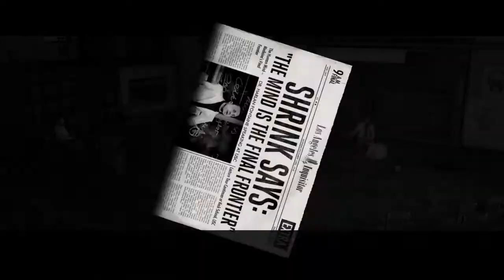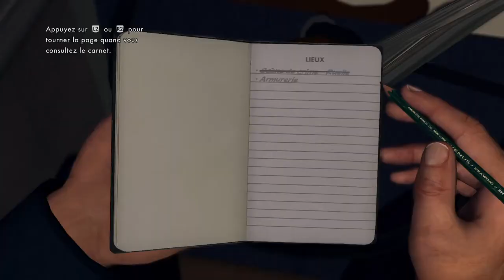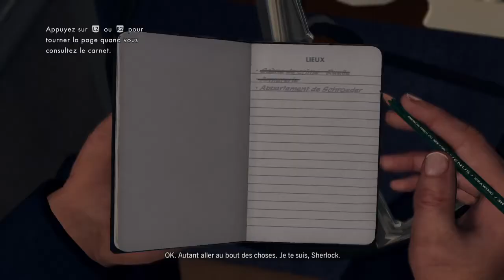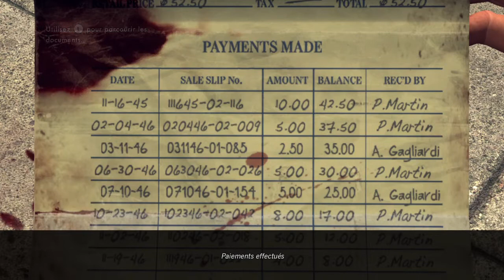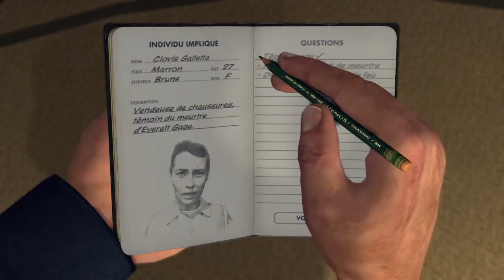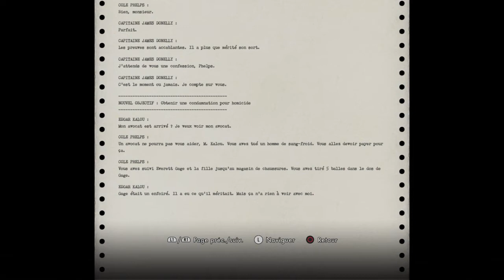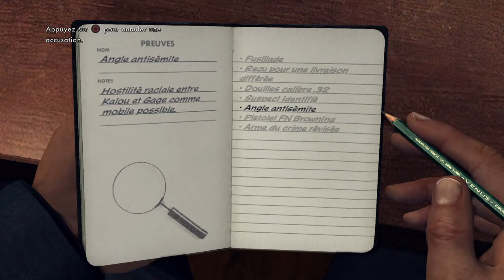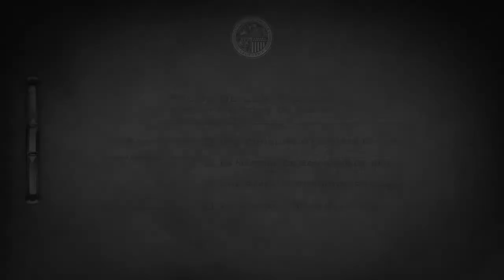L.A. Noire: Enquête dans les années 40 [Découverte]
Bonjour ou bonsoir, Redécouverte pour moi de L.A Noire dans sa Version PS4.